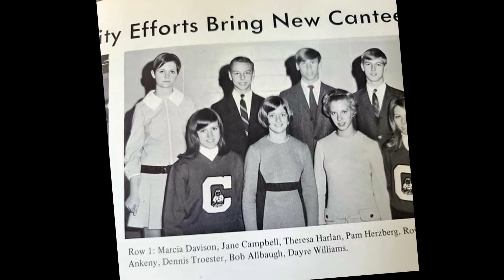Marcia Bramble Video Tribute